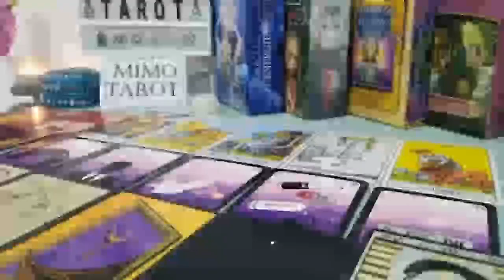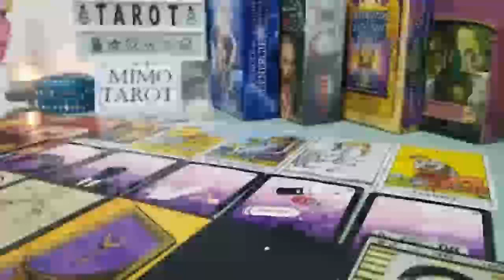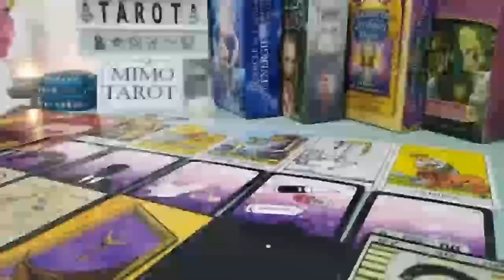TAURUS THEY ALL UP IN YOU, THEY WANT 2 KNOW MORE, TAROT LOVE READING